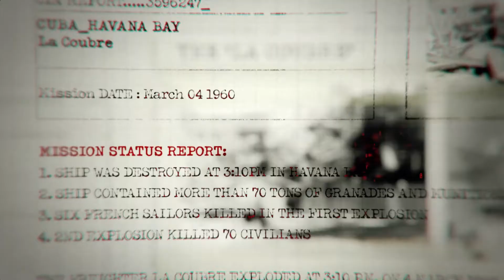(1) Operation 40 - CoD: Black Ops [1920x1080@60]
Operation 40: Undertake a daring assassination attempt during the Bay of Pigs invasion.